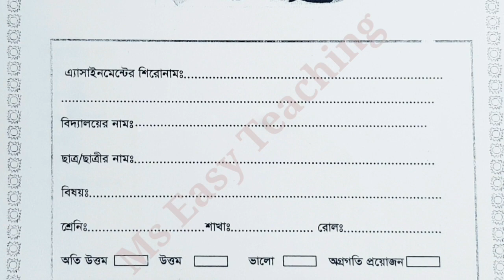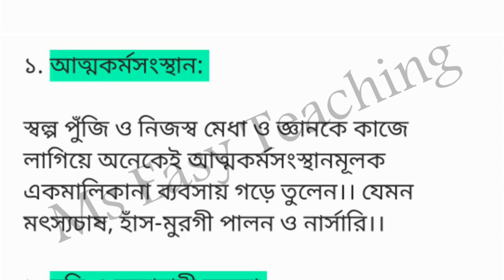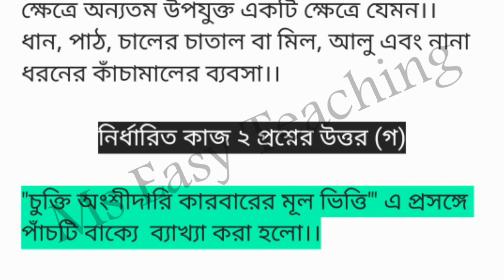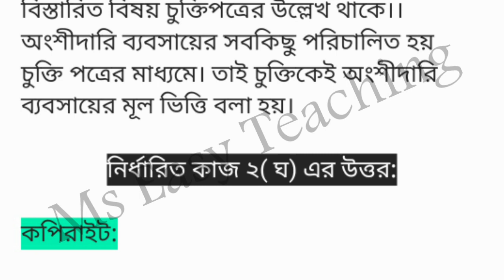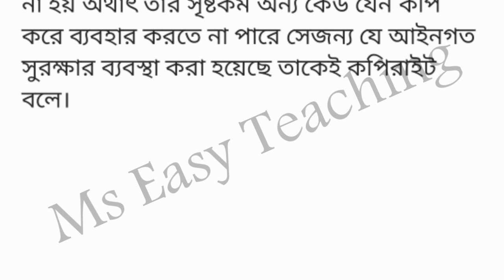Assignment।। ৯ম ব্যাবসায় উদ্যোগ । Class Nine Business Entrepreneurship।।Business Studies Full Answer